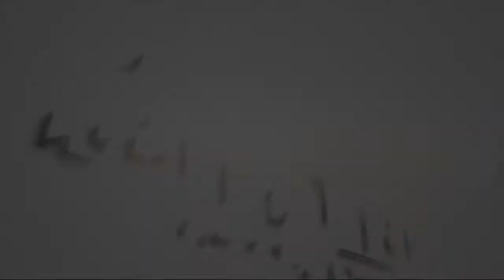Khám phá học vấn đỉnh cao của 10 siêu sao nổi tiếng thế giới